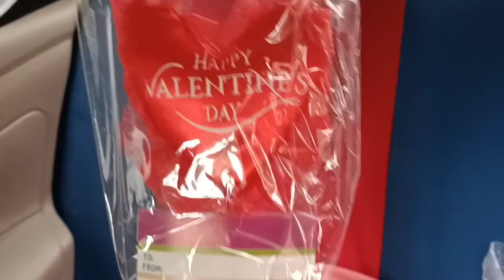MY VALENTINE'S DATE Sunday Mass | Misiel Hall